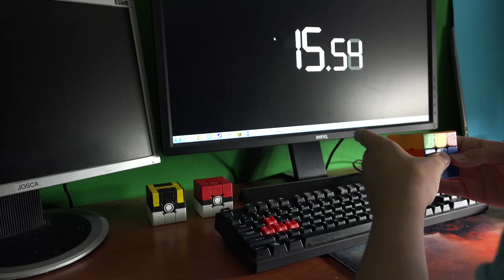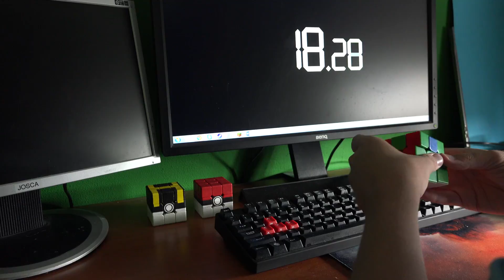Rubik's Cube in 20 seconden!?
Een van de nieuwe series op mijn kanaal! Laat in de reacties suggesties achter als je graag iets gerelateerd aan cubing wilt zien! Enjoy! :D
► Vergeet niet een blauw duimpje achter te laten als je de video leuk vond!